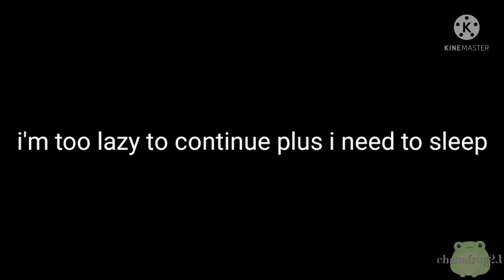What 6x3 meme ft.bella, mera and meryl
haha math

Anywho chaosfrog2.1 will see you in the next post buh bye ☆